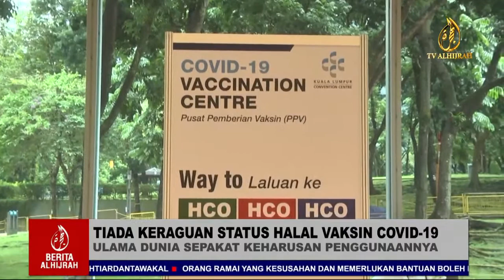TIADA KERAGUAN STATUS HALAL VAKSIN COVID-19, ULAMA DUNIA SEPAKAT KEHARUSAN PENGGUNAANNYA